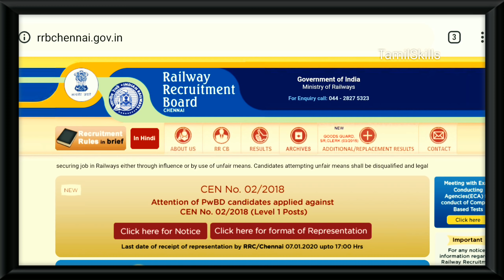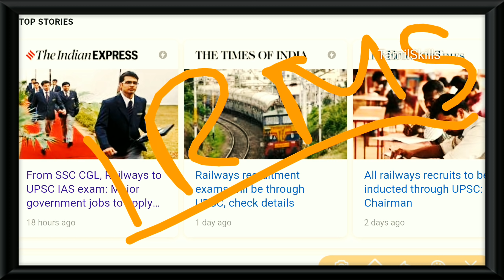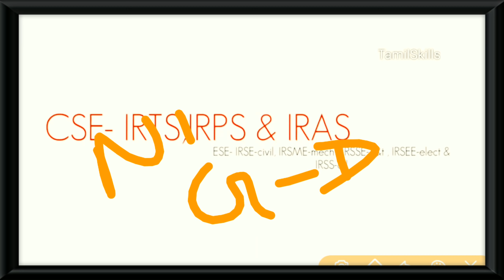RRB EXAMS அனைத்தும் UPSC மாற்றமா ? NTPC EXAM நிலைமை என்ன ? பதில்கள்LAST CHANCE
RRB EXAMS அனைத்தும் UPSC மாற்றமா ? NTPC EXAM நிலைமை என்ன ? பதில்கள்  @TAMIL SKILLS

Ntpc and group d exam books

BEST RAILWAY AND SSC PREPARATION BOOKS

🏆🏆 RRB NTPC MATHS BOOK🏆🏆

🏆🏆 RRB NTPC REASONING BOOK🏆🏆

🏆🏆 RRB NTPC G.A & G.S BOOK🏆🏆

🏆🏆 RRB NTPC CURRENT AFFAIRS BOOK🏆🏆

🏆🏆 RRB NTPC PREVIOUS YEAR SOLVED CBT-1 & CBT-2 WITH PRACTICE SET🏆🏆

Rrb Ntpc Disha Publication (English)